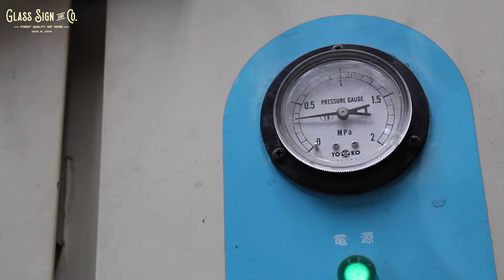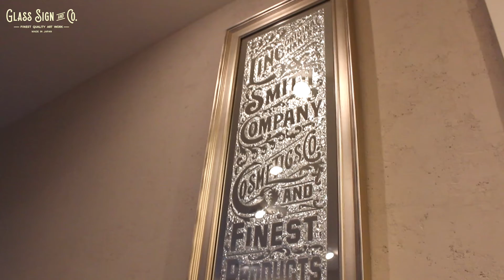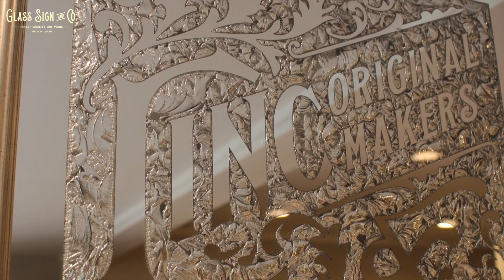MAKING A HANDMADE GLASS SIGN - ART （ASMR）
Watch as I make a handmade Glue chipped silver mirror  from start to finish!